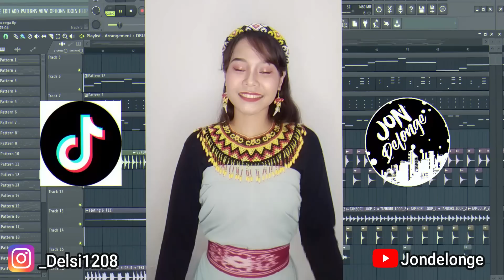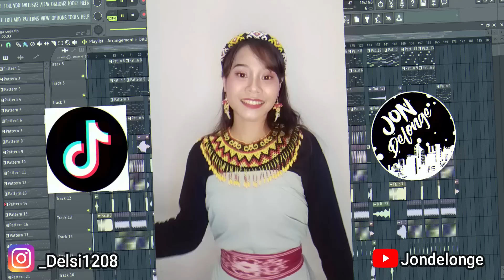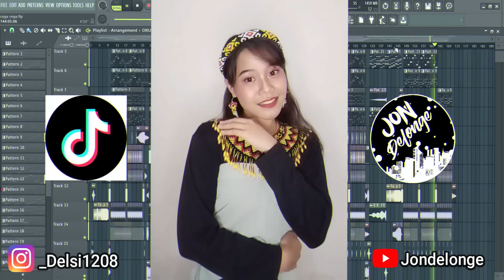DJ HANYA KAO II SOUND DJ DAYAK YANG KALIAN CARI II VIRAL TIK TOK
song : hanya kao
cipt : purnawandi wawan
populer : subagio
cover : delsi
arr : jon delonge